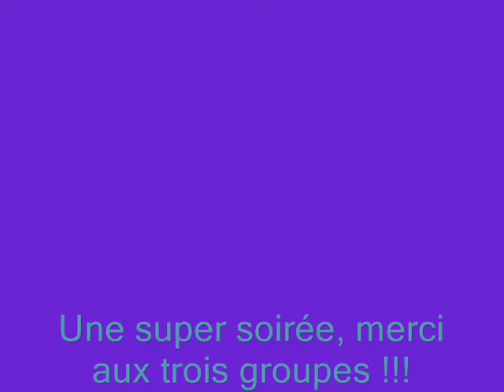Montage concert Fallaster+ Enhancer au Ninkasi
Mes photos et mes vidéos du concert